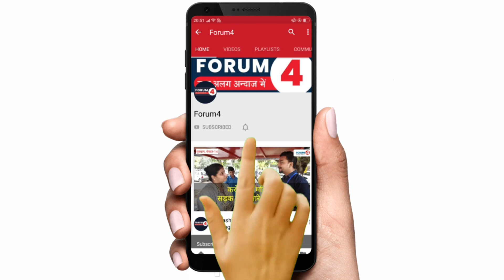हाईकोर्ट के रिटायर्ड जज ने मोदी सरकार और अदालतों में जज को लेकर क्या कहा, सुनिये || Jaspal Singh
नमस्कार,
हमसे ऐसे जुड़िए